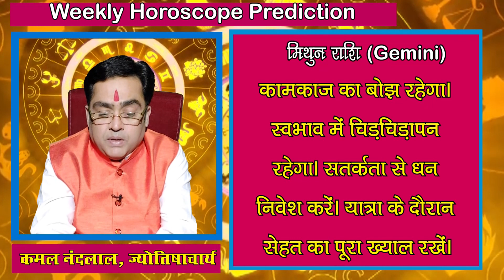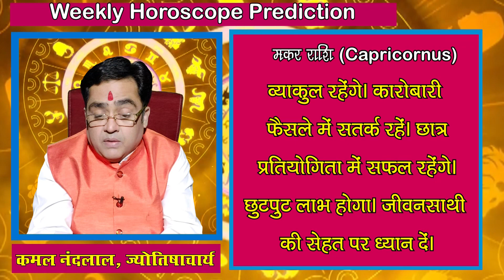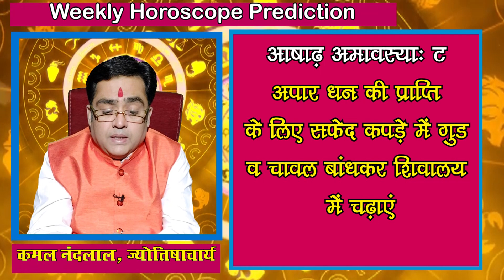साप्ताहिक राशिफल | Weekly Horoscope | 12 JUNE 2023 To 18 JUNE 2023 | Kamal Nandlal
साप्ताहिक राशिफल | Weekly Horoscope : ज्योतिर्विद कमल नंदलाल जी (Kamal Nandlal)से जानिए 12 जून से 18 जून 2023 के बीच क्या होने वाला है आप सभी लोगों के जीवन में खास और इस सप्ताह किस राशि के खुलेंगे किस्मत के दरवाजे...किन राशि वालों को करियर में मिलेंगे नए अवसर और किस जातकों की आर्थिक स्थिति में आएगा सुधार...साथ में ये भी जानेंगे कि किन राशियों को इस सप्ताह रहना होगा सावधान. इस खास साप्ताहिक राशिफल में...